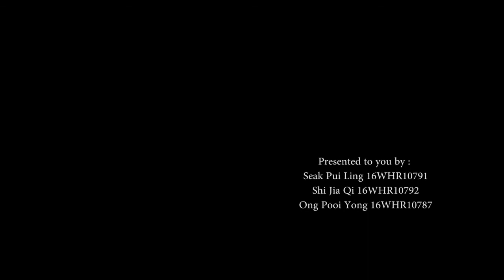Assignment 3 - (Comparison) GNPS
Seak Pui Ling - 16 WHR 10791
Shi Jia QI - 16 WHR 10792
Ong Pooi Yong - 16 WHR 10787
Sang Yong Hua - 16 WHR 10789